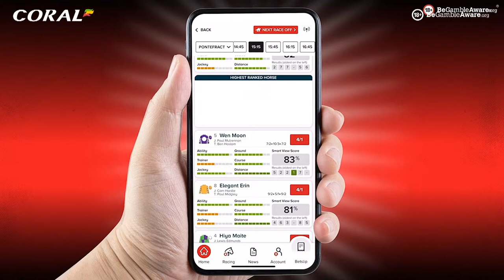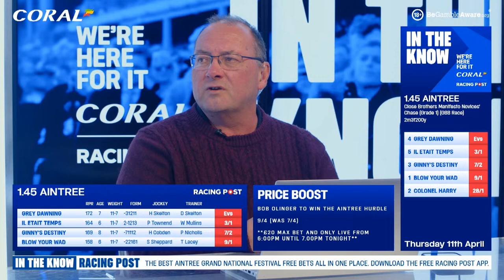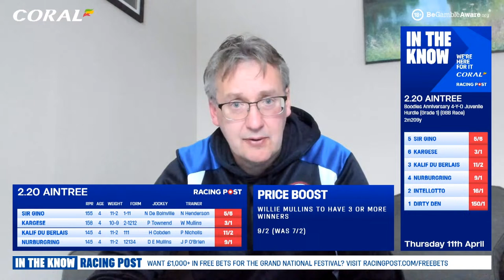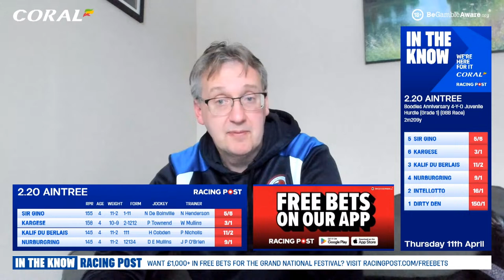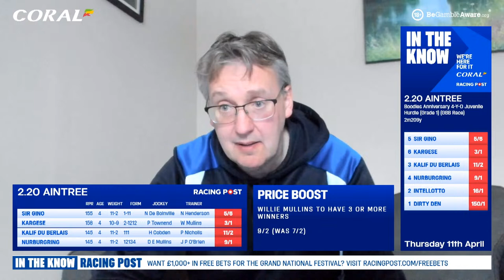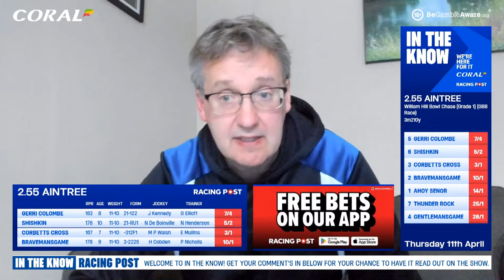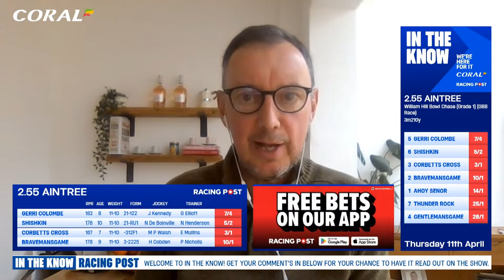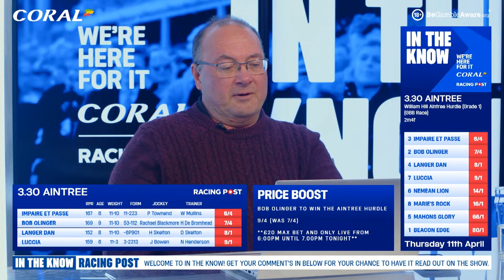Grand National Festival Day One Preview LIVE | Horse Racing Tips | In The Know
Join Ross Brierley, Paul Kealy, Tom Segal and Coral's David Stevens to preview day one of the 2024 Grand National Festival.

The panel give their best horse racing tips for the big week at Aintree.

🗞️ Get all the best tips from Aintree and more by checking out our horse racing tips

💰 Do you want £1,000+ of free bets? Racing Post has got the best offers, all in one place. to find out more

CHAPTERS
00:00 - Countdown
04:12 - Intros
13:00 - Cheltenham or Aintree?
16:40 - Manifesto Novices' Chase
25:00 - 4YO Juvenile Hurdle
35:30 - Aintree Bowl
46:00 - Aintree Hurdle
53:00 - Aintree Foxhunters' Chase
1:00:19 - Red Rum Handicap Chase
1:06:00 - National Hunt Flat race
1:12:30 - NAPS
1:13:30 - Outro

18+ Gamble Responsibly